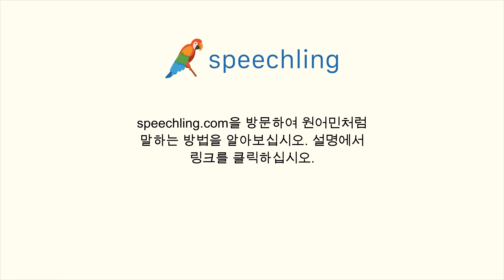독일어로 "얼마나 오래 계실 겁니까?" 말하는 법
남자 목소리 :
Wie lange wirst du bleiben?

남성 음성 번역 :
얼마나 오래 계실 겁니까?